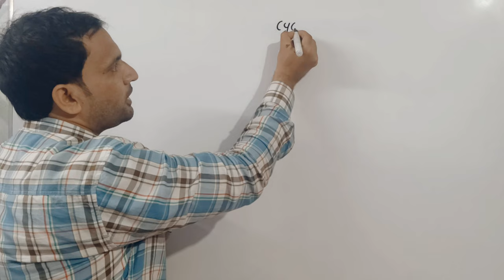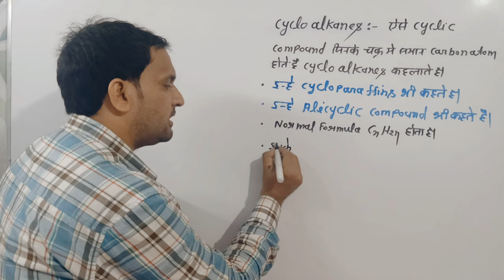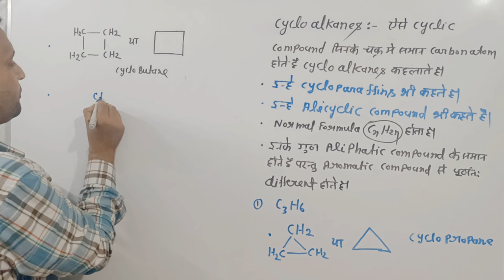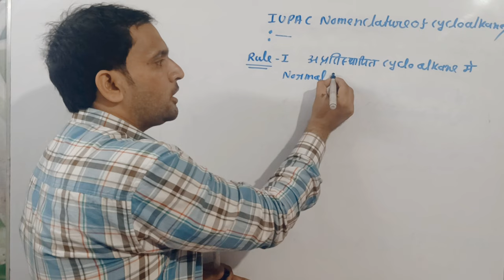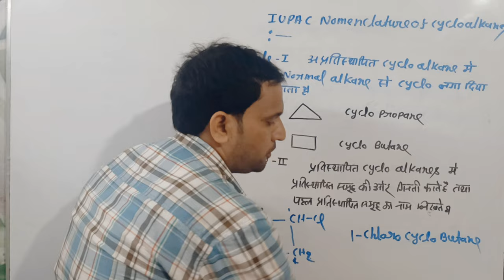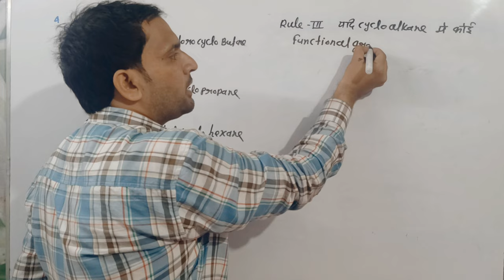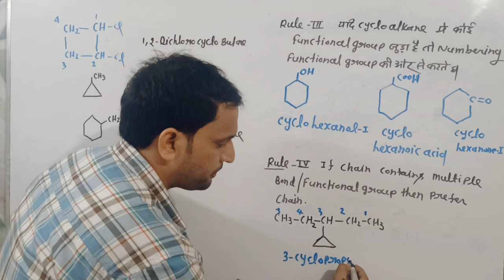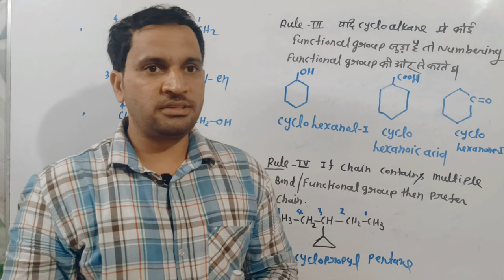B.Sc 5th sem | cycloalkanes | Nomenclature of Cycloalkanes | unit 1 | lacture 6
B.Sc 5th sem | cycloalkanes | Nomenclature of Cycloalkanes | unit 1 | lacture 5

paper 1 organic synthesis 5th sem chemistry
IUPAC nomenclature of Cycloalkanes
IUPAC nomenclature of Cycloalkane
cycloalkanes in hindi
cycloalkanes bsc 5th sem chemistry
cycloalkanes bsc 5th sem chemistry in hindi
cycloalkanes bsc 5th sem chemistry unit 1
unit 1 chemistry of Alkanes and cycloalkanes
साइक्लो एल्केन क्या है
साइक्लो एल्केन का नामकरण